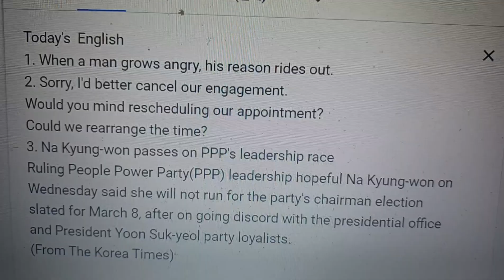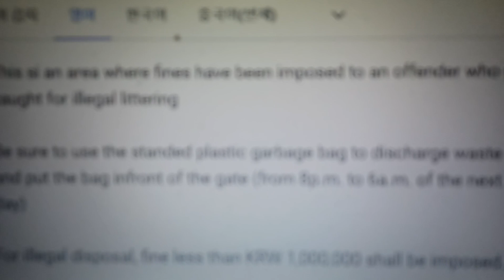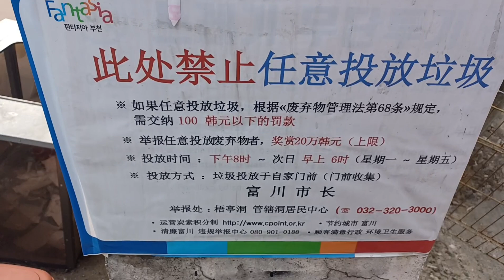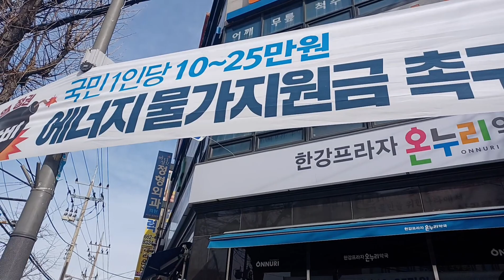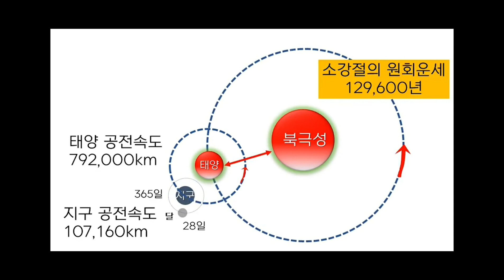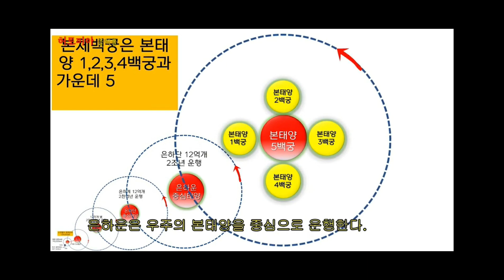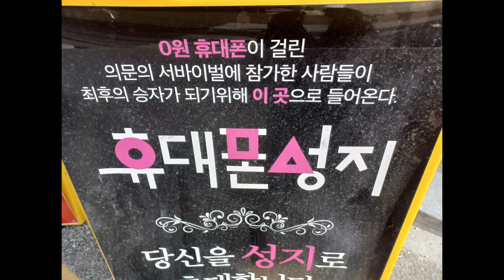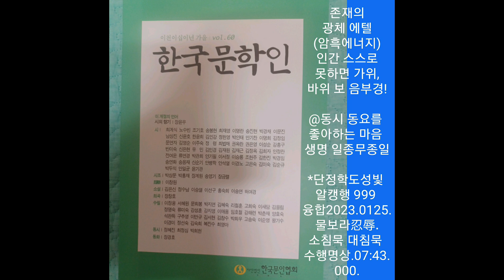0202.착한목 정신차리 아직도못차, 넷두세 네다엿!